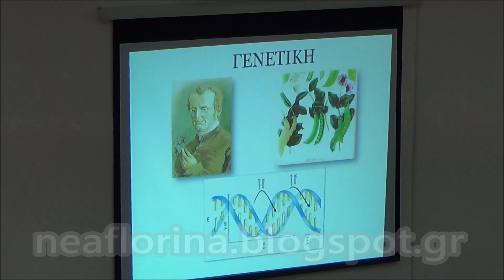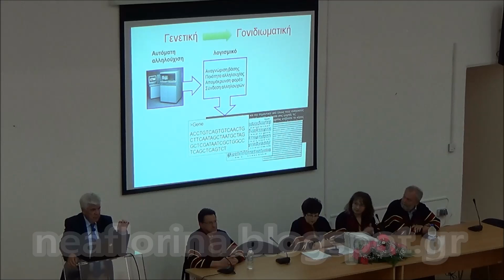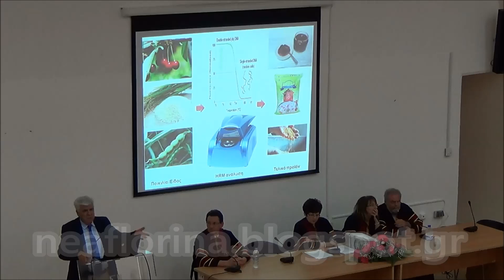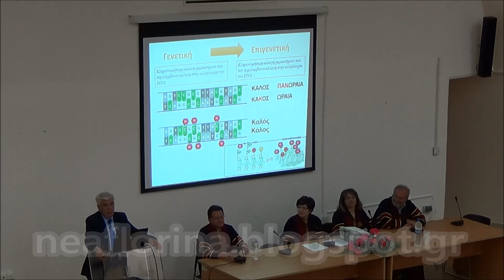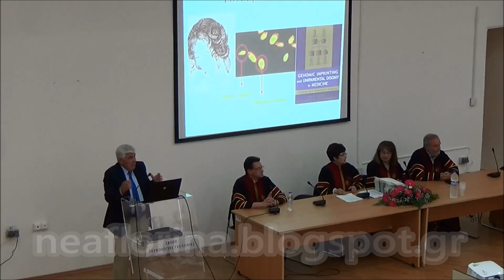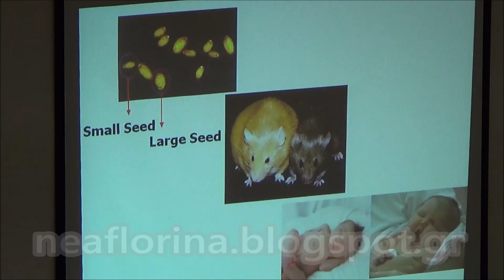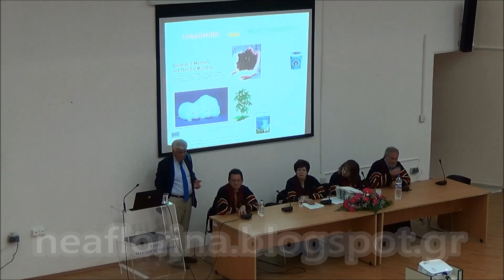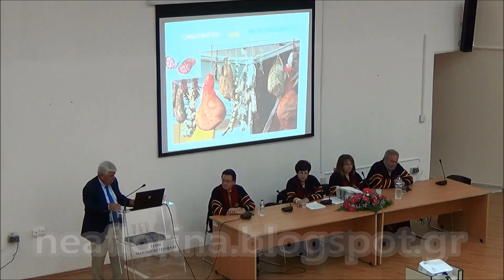Ομιλία Τσαυτάρη στο ΤΕΙ